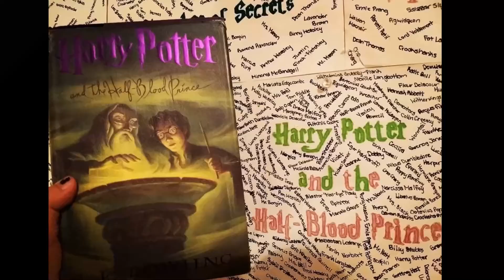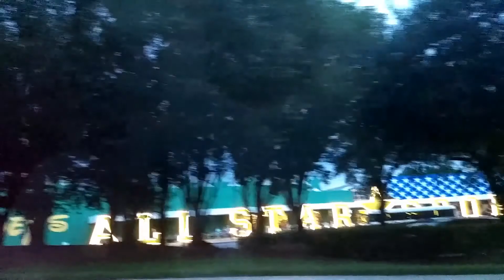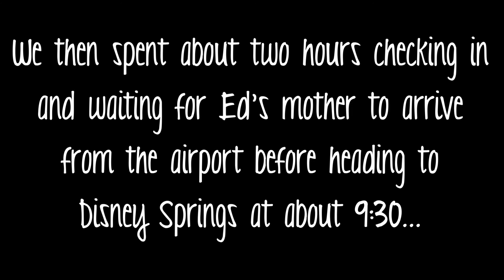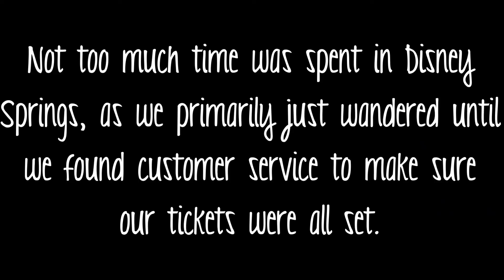September 18, 2019 - Disney Springs...! (WDW 2019 Day 1)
Ed and I drive down to Orlando to meet up with his mom, Edward, Shirley, and Victoria for a Disney World trip, ending our first night with a brief walk through Disney Springs...